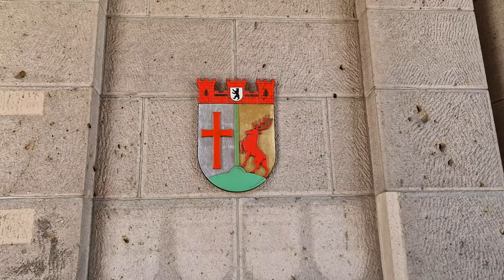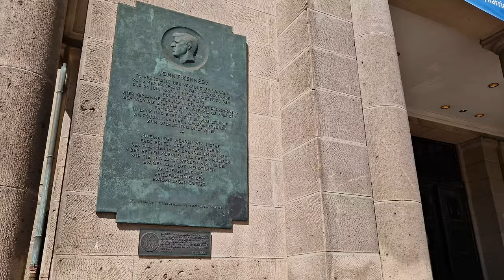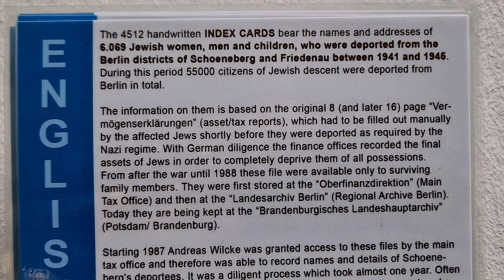I shouldn't but did it anyway!! stealth van at historic location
Maybe my thumbnail is giving my location away. But I wanted to turn the first minutes of today's video into a guessing game. Can you guess where I am ?
Although - as a stealth camper - I am not a fan of  parking my Ford Transit at spots that don't allow spending the night, I made a exemption this time - I also could not find a no-camping sign. Today's location is a historic one, but still very poignant in today's hectic times. Though it was the history that drew me here, it was the spooky, scary that kept me for an extra hour. Find out what happened when I entered those double doors...

Hopefully you are enjoying this journey of discovering vanlife as much as I am and I am managing to show you just some of the trial and tribulations when starting living in a small stealth-like van, whilst also showing you life and landscapes that Spain has to offer in this "seeking winter sun" travel vlog.
Because I am newbie,  I am trying to include a bit of everything, some scenery mixed, talking - with my usual solo male van life dry humour.
I always love hearing what you lot think in the comments so do let me know what you love / like / or would like to see/hear differently, and as always, thank you for watching!

Mobile Phone Camera: Samsung S21 +S22
Drone (but not a drone): Insta360x3
Powerstation: Ecoflow River Max
Compressor Fridge/Box: Mestic